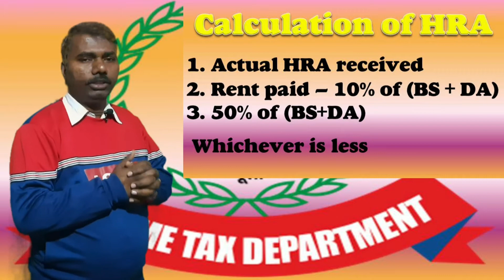HRA Exemption | how calculate HRA exemption | HRA calculator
💐 आयकर संबंधी महत्वपूर्ण लिंक 💐

‎@KRISHIKA Online classes